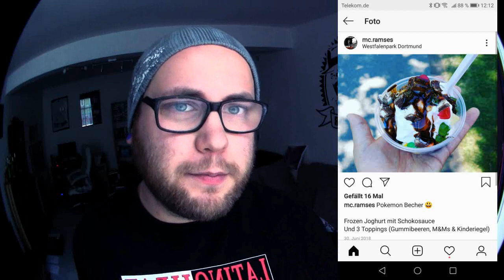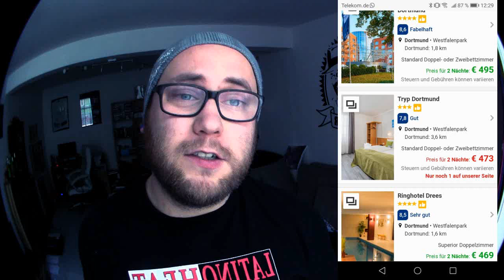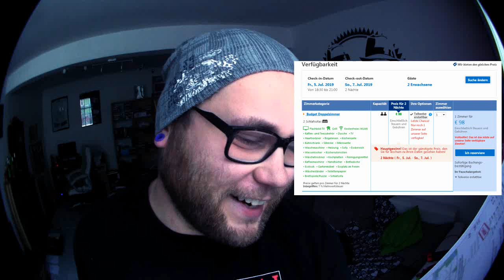Ich habe GEBUCHT !!! Dortmund 2019 & Rückblick 2018 | Pokémon GO Deutsch # 281